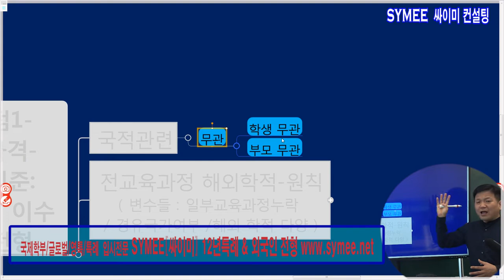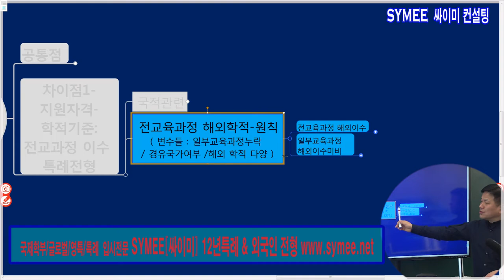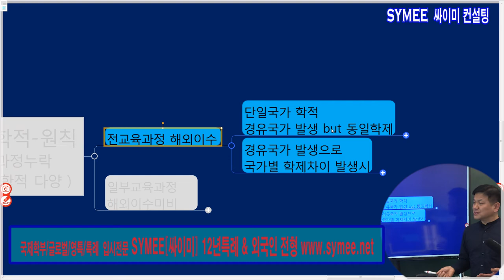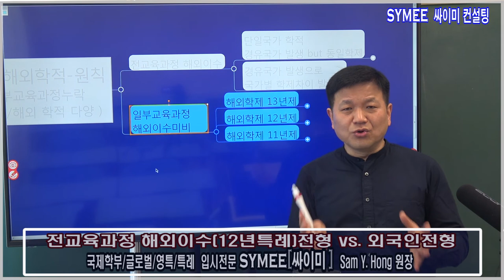전교육과정 해외 이수 특례전형(12년특례) - 지원자격을 중심으로 #1 - Overview [ 싸이미컨설팅 기획영상 ]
전교육과정 해외 이수 특례전형(12년특례) - 지원자격을 중심으로 #1 - Overview  [ 싸이미컨설팅 기획영상 : 전교육과정해외이수특례(12년특례) vs. 외국인전형 ]